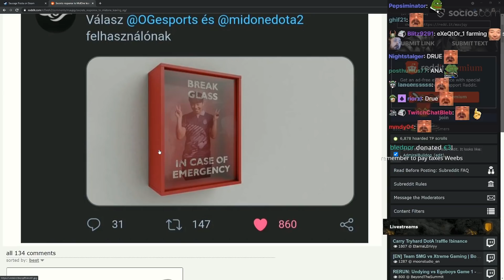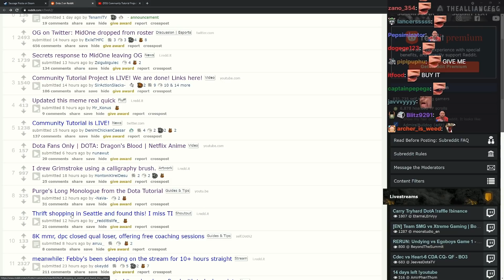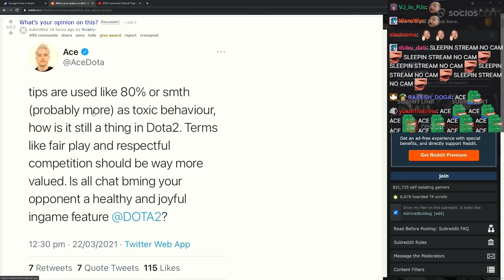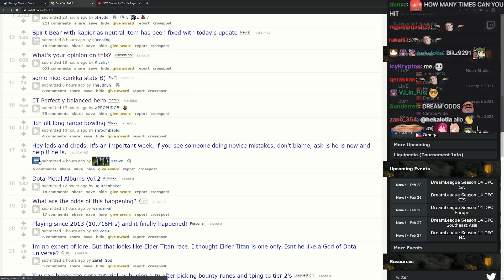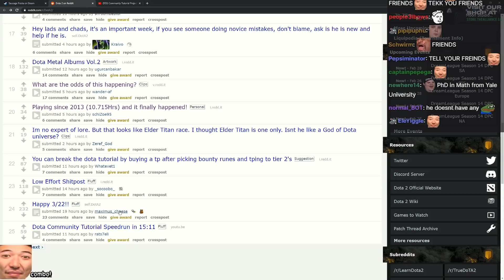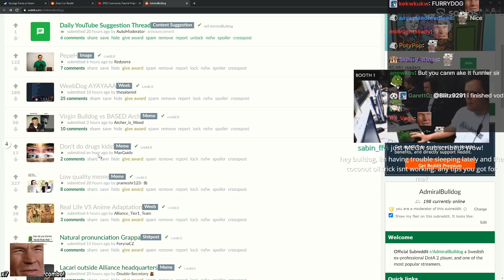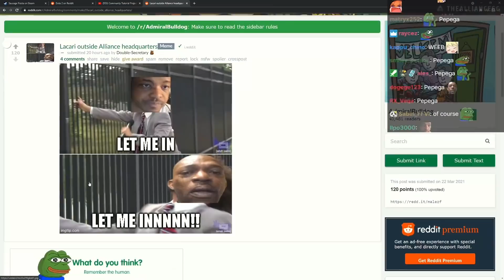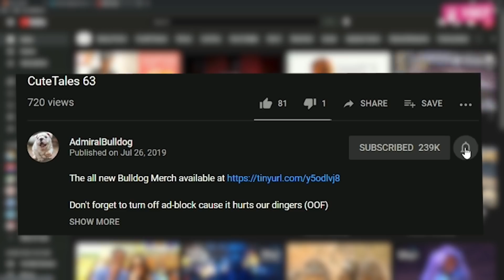Leddit Lounge #106 - It's Okay To Burp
Rubick art by u/Classic_Reception936

ADMIRALBULLDOG REDDIT DOTA MEMES LEDDIT LOUNGE